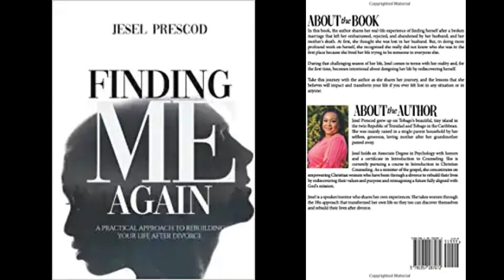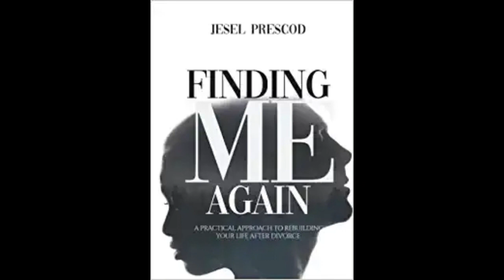Last Christian Podcast with Guest Jesel Prescod March 1st, 2023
Jesel Prescod grew up in the beautiful, tiny island of Tobago in the twin Republic of Trinidad and Tobago in the Caribbean. She was raised largely in a single parent household, by her selfless, generous and loving mother, after her Grandmother passed away.

She holds an Associate Degree in Psychology with honors and a certificate in Introduction to Counseling and is pursuing a course in Introduction in Christian Counseling.

She is a Minister of the Gospel as she believes in the great Commission of Jesus Christ. She is also concentrating on empowering Christian women who have been through a divorce to rebuild their life by rediscovering their values and purpose and reimagining a future that is fully aligned with God’s mission for their lives.

Jesel is a speaker/ mentor and she speaks from her own experience by taking women through the 3 r’s approach that transformed her own life so that they too can discover themselves and rebuild their lives after a divorce. She is a published Author of the the book. Finding Me Again.

Her goal is for women, who are divorced and feel lost to realize that they can discover who they are and rebuild their life after a divorce.

That they too, if they feel lost can Find themselves again.